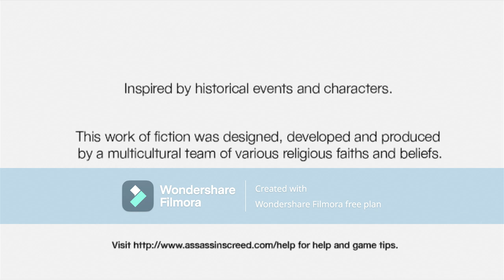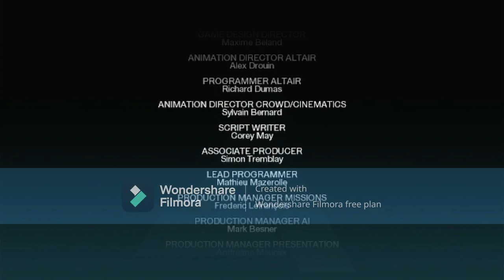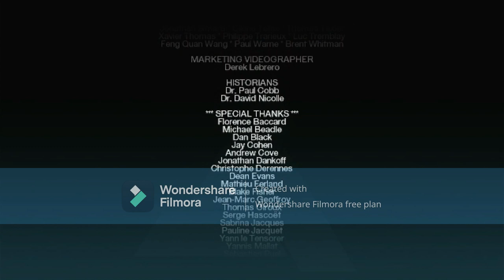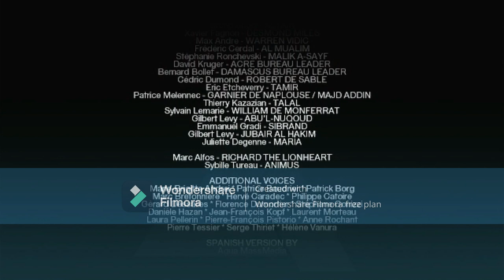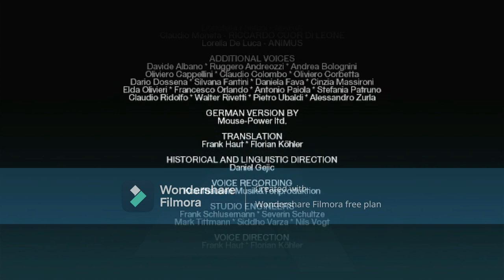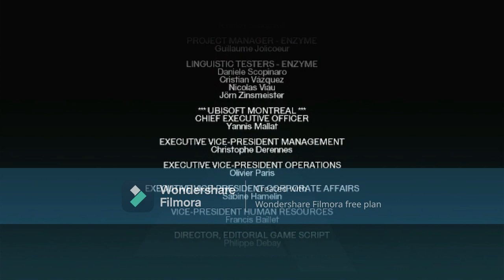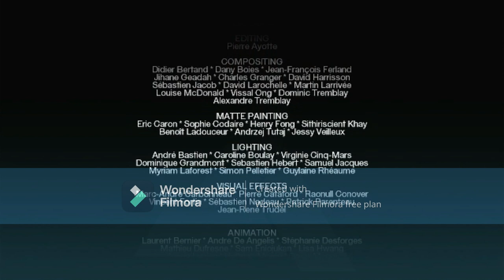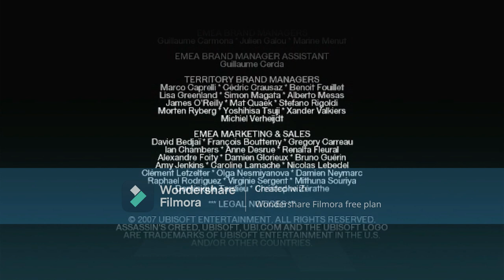asasins creed the end